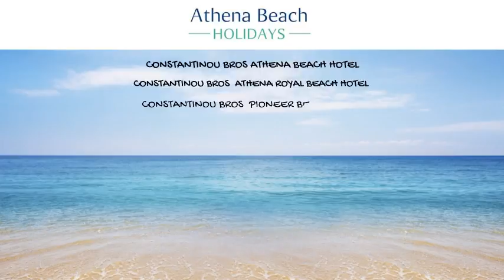Athena Beach Holidays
Cheap holidays and hotels with Athena Beach Holidays,Huge range of holidays to the Athena Beach